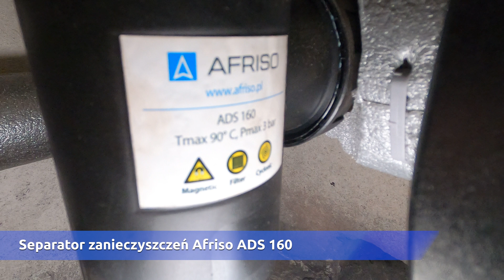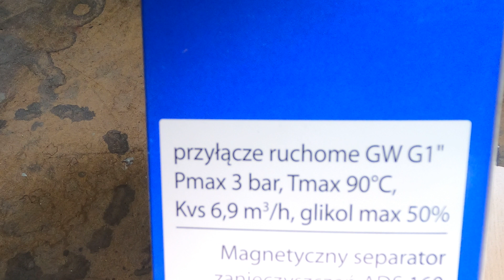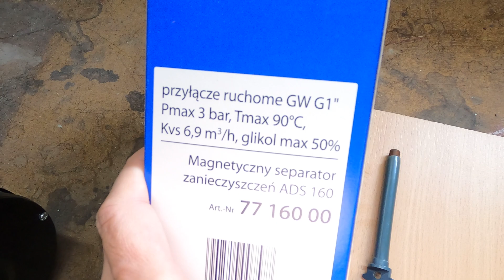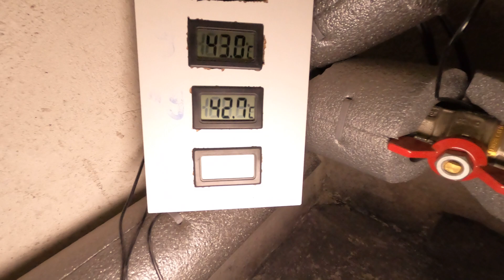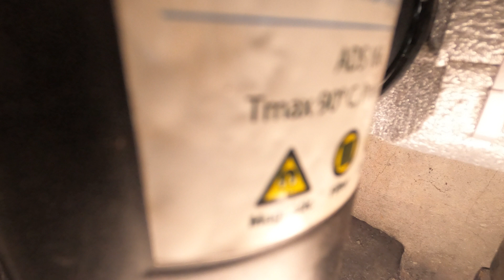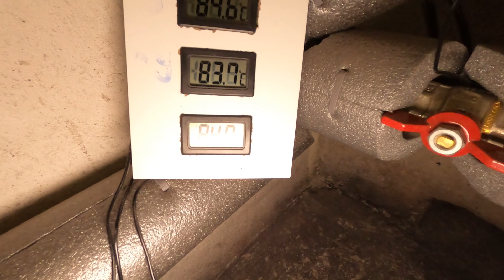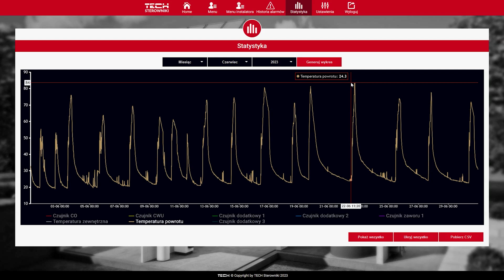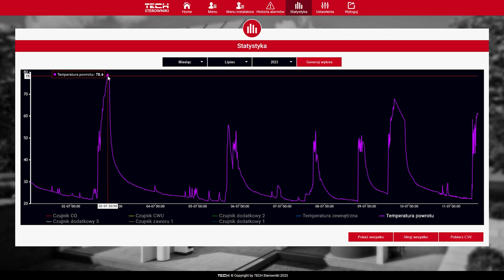Afriso ADS 160 a temperatura wody w układzie CO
Co się dzieje z separatorem zanieczyszczeń Afriso ADS 160 gdy temperatura wody jest zbyt wysoka? Odpowiedź na to pytanie znajdziesz w tym filmie.